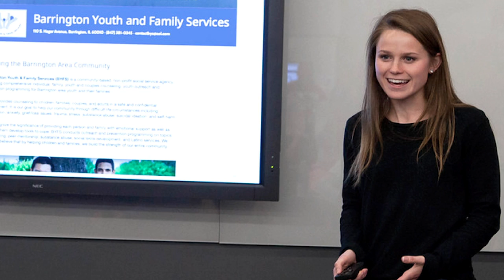Turning Ideas into Reality | Michael Miles | TEDxBarringtonAreaLibrary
Michael Miles and Karl Feuecht founded INCubatoredu, a dynamic program that teaches entrepreneurism through hands-on learning, in 2013. INCubatoredu disrupts many traditional approaches to education, replacing them with innovative, effective methods. As a nonprofit, INCubatoredu's mission is to bring authentic, rigorous entrepreneurial education to all high school students in America.

Michael Miles and Karl Fruecht founded INCubatoredu, a dynamic program that teaches entrepreneurism through hands-on learning, in 2013.  Two years after launching INCubatoredu at Barrington High School, the program has spread to 33 schools in six states.  INCubatoredu disrupts many traditional approaches to education, replacing them with innovative, effective methods. As a nonprofit, INCubatoredu’s mission is to bring authentic, rigorous entrepreneurial education to all high school students in America.  Miles also has 25+ years of experience building, growing and operating businesses. Miles founded SeatonCorp, a leading provider of recruiting, vendor-on-premise staffing, and end-to-end supplier management solutions. Under Miles’ leadership, SeatonCorp grew from a staff of 2 to one of Crain Chicago Business’ “Largest Privately Held Companies,” with more than 2,500 employees.